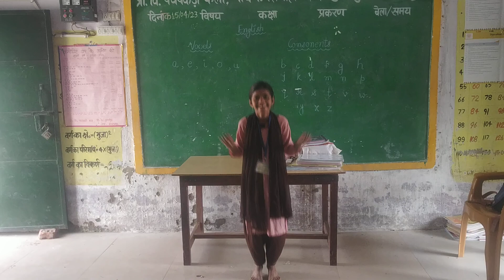FLNactivity Roleplay on story-सपनों की उड़ानThis is the story of a girl named 'Joohi', she is very..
FLNactivity Roleplay on story-सपनों की उड़ानThis is the story of a girl named 'Joohi', she is very happy as her summer vacations begin and she is going to her maasi'shome by aeroplane ✈️🛫